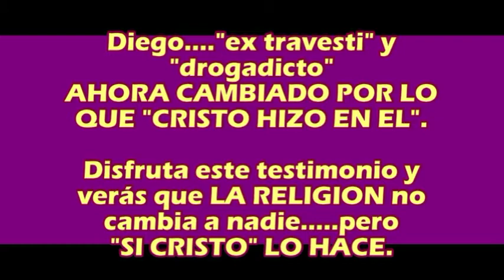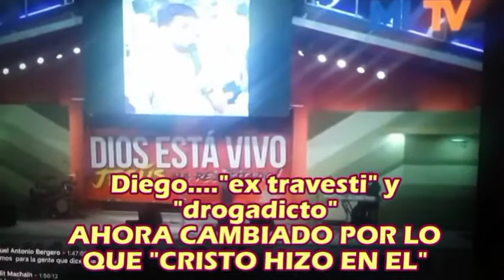Diego EX TRAVESTI y EX DROGADICTO....cambiado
Diego. "ex travesti" y "drogadicto"
AHORA CAMBIADO POR LO QUE "CRISTO HIZO EN EL".
Disfruta este testimonio y verás que LA RELIGION no cambia a nadie. pero "SI CRISTO" LO HACE.